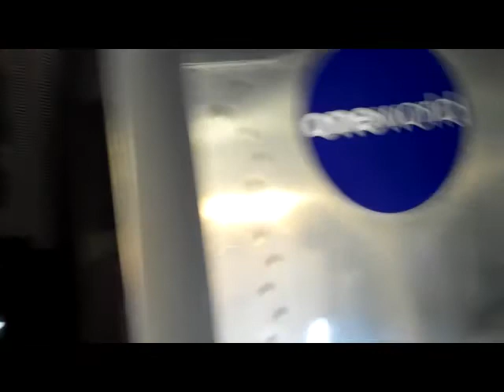BEAUTIFUL BRECKENRIDGE!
I'm in Colorado! woohoo!